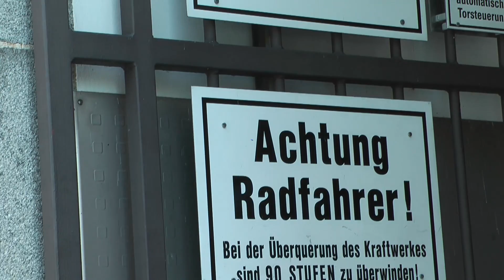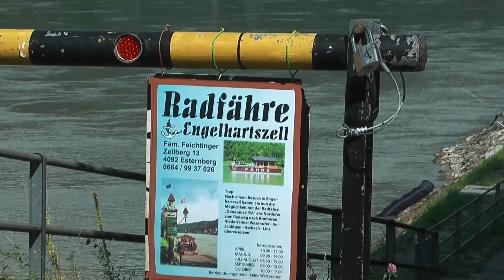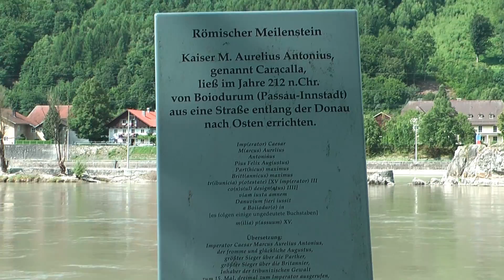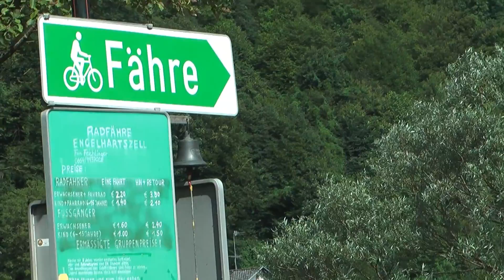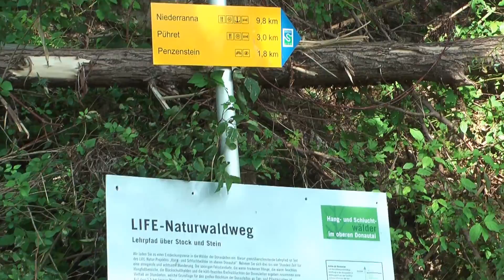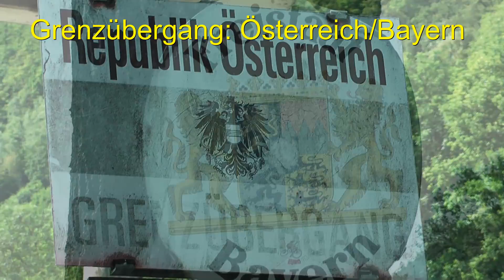Jochenstein Kraftwerk Rundwanderung - Full-HD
Das Jochenstein Donau-Kraftwerk in einer sehr schönen Gegend gelegen, ca. 25 Straßenkilometer flußabwärts von Passau, ist ein
Gemeinschafts-Projekt von Deutschland und Österreich, dort verläuft die Grenze
der zwei Staaten ziemlich genau in Flussmitte